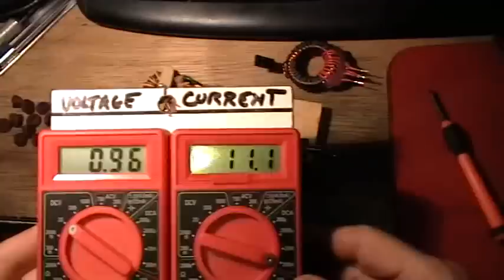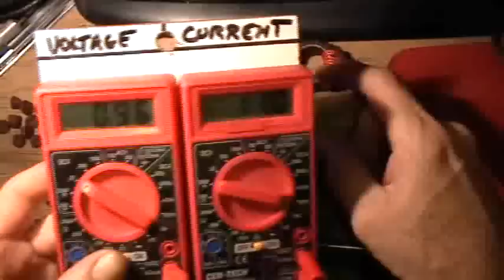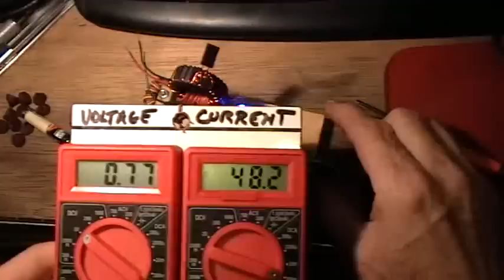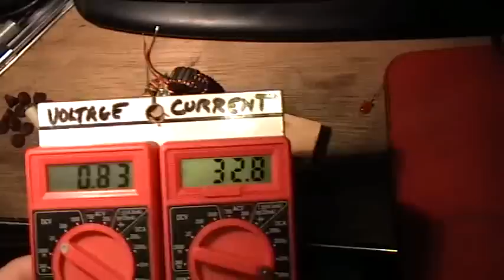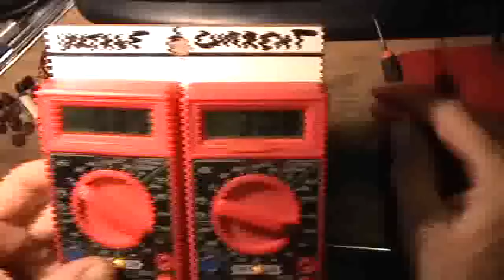Joule Thief: Variations... Alternate Toroid, Reversed Transistor Comparisons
After the last video with the serendipitous wiring error, I decided to make an easily configured testbed and try some variations. Interesting.

I tried the generic 2n3904 type, reversed and correct, the metal-can 2n2222a reversed and correct, and the alternate toroid with a single wire center tapped winding and a secondary.

Results are interesting. The secondary of the alternate toroid can make 60 volt peak spikes with the LED removed (not shown).